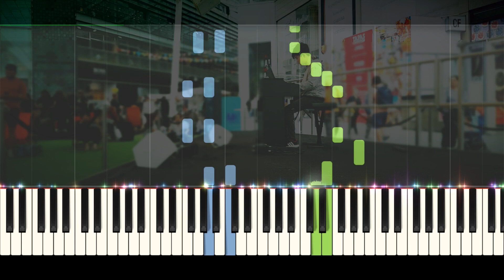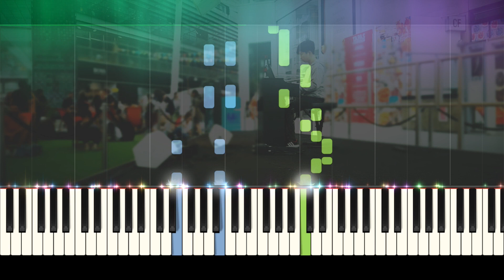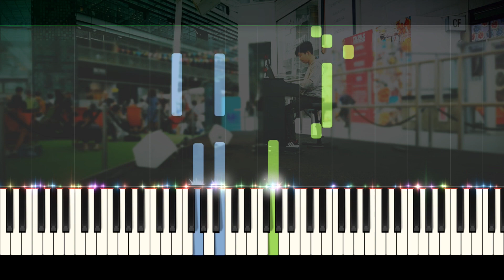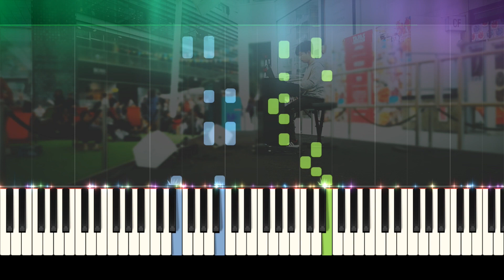LILY - Alan Walker, K-391, Emilie Hollow (Easy Piano Arrangement) | Westfield Summer Stage 2019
⚪ twitter and faceboook - none yet lol